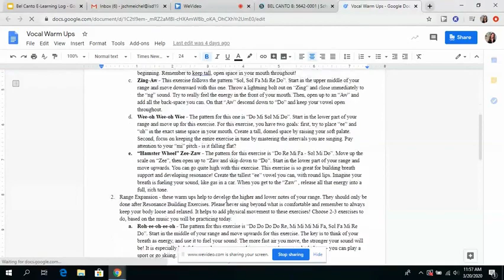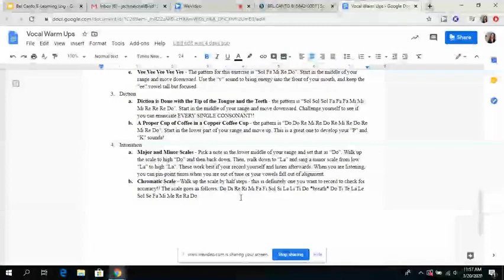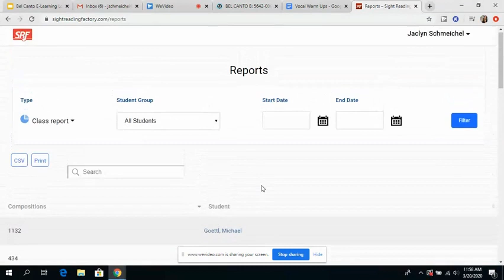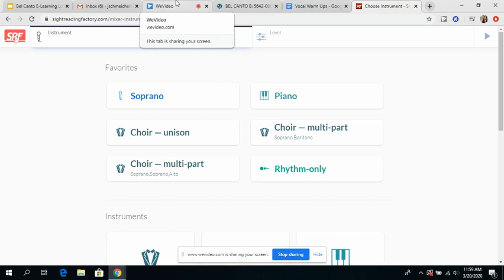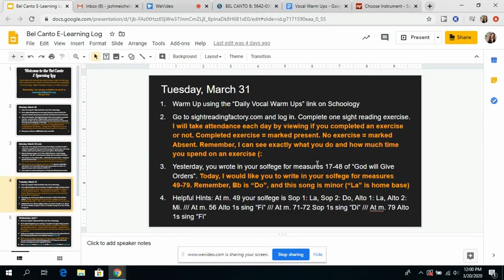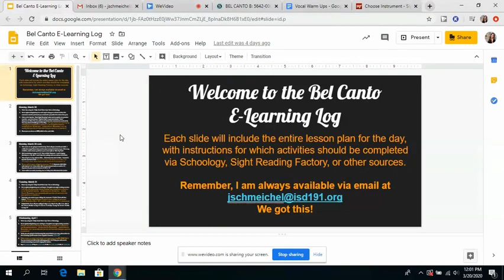Bel Canto E-Learning Introduction